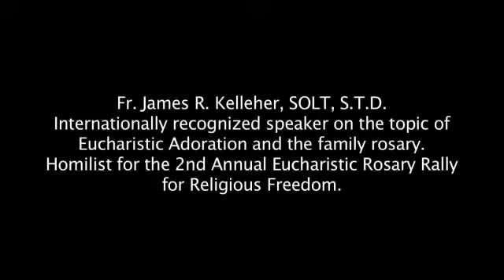Homily from the Eucharistic Rosary Rally for Religious Freedom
Fr. Kelleher gives a homily at the 2nd Annual Eucharistic Rosary Rally for Religious Freedom at Marian University, Indianapolis